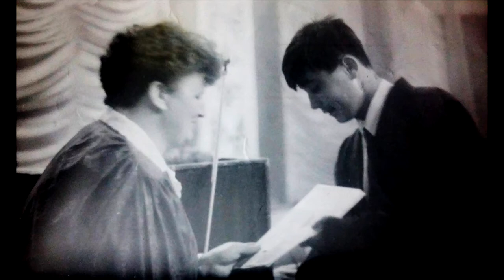Видео про отца - Макенов Куаныш Шакратович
Это видео создана в честь моего отца.